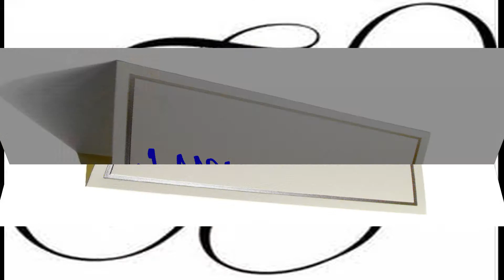House Calls Recap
Pastor Bernadine Bell-McGhee Recap Video of "House Calls" Series

Free Spirit Ministerial Worship Center
16012 South Cottage Grove